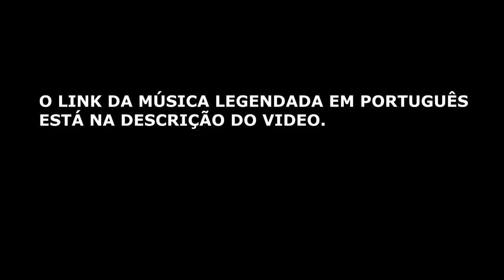Jonas Blue - Mama ft. William -Legendado em pt br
Jonas Blue - Mama ft. William -Legendado em em pt br : VIMEO